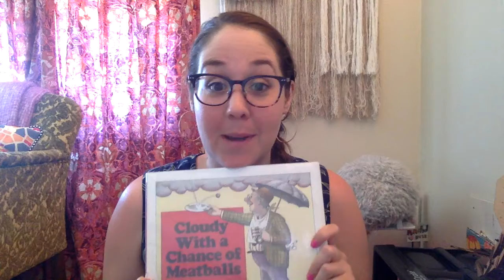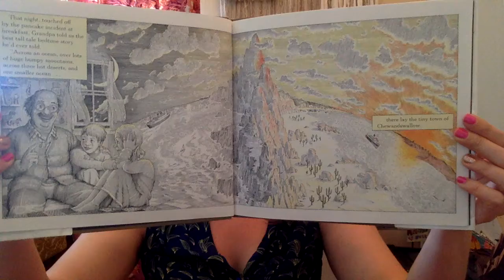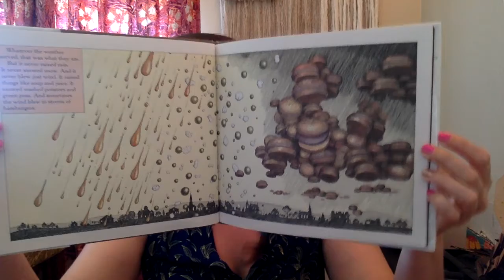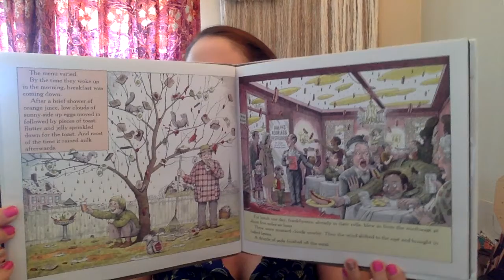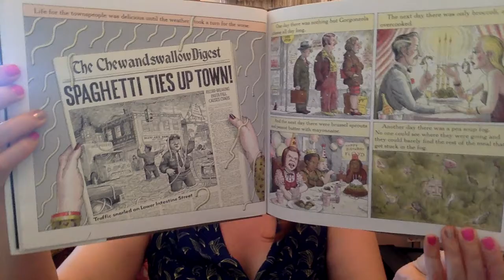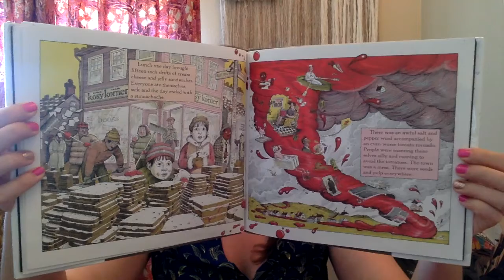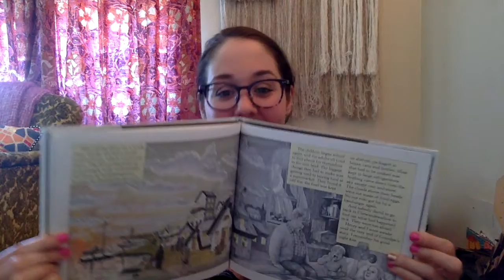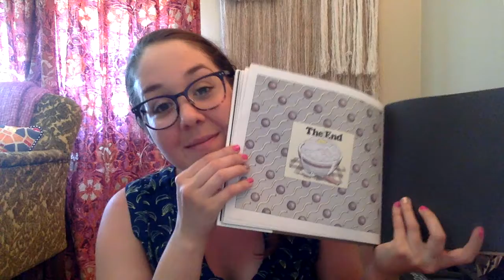[Read Aloud] Cloudy with a Chance of Meatballs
"Cloudy with a Chance of Meatballs,"  written by Judi Barrett, Illustrated by Ron Barrett

This one might make you hungry :) I grew up wishing I could visit the Land of Chewandswallow!